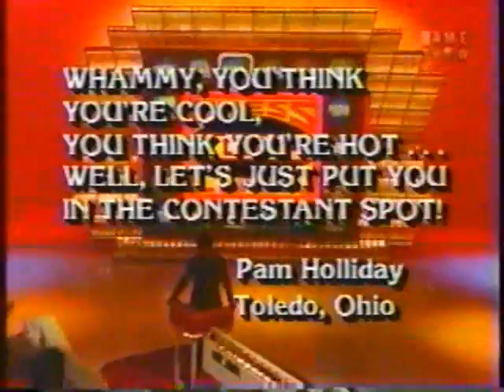Press Your Luck | Eddy/Sam Schmidt/Julie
(There is a hidden message inside this episode, but I won't tell you what it is.)